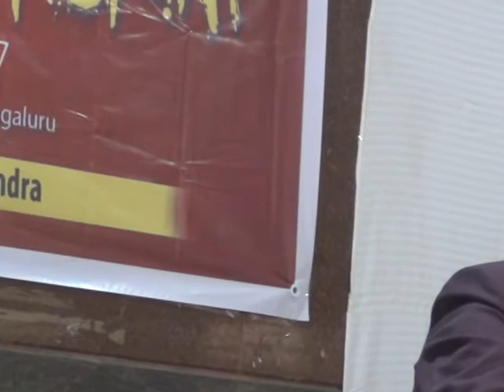History of Fascism and it reactionary characters - Prof.Gunal Chatppathiya)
பாசிசம் பற்றிய இரண்டு நாட்கள் பட்டறை  பெங்களூரில் சனவரி 7,8 தேதிகளில் நடைபெற்றது. ஜன சிந்தனா கேந்திரா அமைப்பின் சார்பில் ஒருங்கிணைக்கப்பட்டது. பாசிசமும் அதன் பண்புகளும் என்ற தலைப்பில் பேராசிரியர் அஜின் வினாயக்கும் (Prof.Aachin Vanaik, Delhi), சனநாயகமும் பன்முக தன்மையும் பற்றி கல்புர்கி படுகொலையை கண்டித்து தனது சாகித்ய அகாடமி விருதை தூக்கி எறிந்த பேராசிரியர் ஜி.என்.டுவேயும் (Prof.G.N.Devy), பாசிசத்தின் வரலாறும் அதன் எதிர்புரட்சிகர தன்மையும் என்ற தலைப்பில் பேராசிரியர் குணால் சட்டோபாத்தியாவும்(Prof.Gunal Chatppathiya) விரிவாக வகுப்பு எடுத்தனர். விரிவான விவாதங்கள் நடைபெற்றன. இறுதியில் பங்கேற்ற தோழர்கள், எழுத்தாளர்கள், பேராசிரியர்கள் தங்கள் கருத்துக்களை எடுத்துரைத்து விவாதித்தனர். தோழர் லலிதா ஒருங்கிணைத்தார்.
இந்த பட்டறை வீர சைவ மடத்தில் நடைபெற்றதும், கருத்தரங்கை அதன் தலைவர் சுவாமிஜியும் தொடக்கி வைத்ததும் குறிப்பிடத்தக்கது. சுவாமிஜி அவர்கள் ஆர்.எஸ்.எஸ்- பிஜேபி இந்துத்துவ பாசிசத்திற்கு எதிராக அனைவரும் ஒருங்கிணைந்து போராட வேண்டிய அவசியம் குறித்து விரிவாக உரையாற்றினது எனக்கு வியப்பளித்தது. வீர சைவ மடம் லிங்காயத் பிரிவுகள் ஒன்றை சேர்ந்த முற்போக்கு அணியை சேர்ந்தது. முற்போக்கு கருத்தரங்களுக்கு மிக மிக குறைந்த வாடகைக்கு இந்த மடத்தில் இடமளிக்கப்படுகிறது.